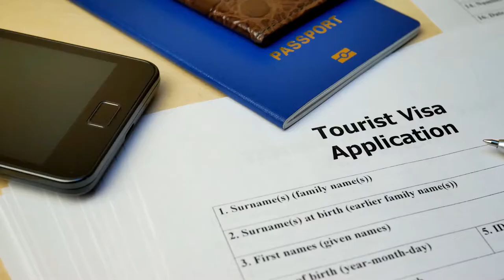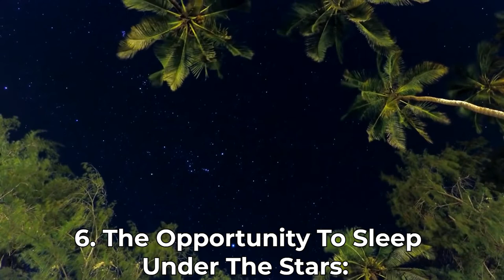Kenya Is A MUST Visit.. Here's Why!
Welcome back to Around The Globe, today on the channel we are going to be diving deep into the top reasons to travel to kenya. For most of us, kenya is not the first country we think of when we think of traveling but there are actually a lot of travelers who visit kenya and for many good reasons and if you are planning to travel very soon and you haven’t decided where to go yet then we highly suggest you travel to kenya and if you want reasons why then consider hanging around for the whole video because we will be revealing the top reasons to travel to kenya!

Kenya is a country in east africa and if you are one of the many people all over the world who love to experience wildlife and you want to visit someplace exotic then kenya is the right country for you so make sure you watch the whole video until the very end and don’t miss even a second of this video because you will surely love these top reasons to travel to kenya! If you love watching anything related to traveling, this is a must watch! So we won’t keep you any longer, watch the whole video right now and enjoy!